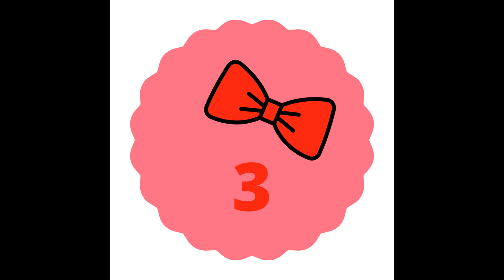TOP 10 BOLO MINNIE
BOLOS DA MINNIE PARA VOCÊ SE INSPIRAR E CRIAR SEUS PRÓPRIOS BOLOS E DECORAÇÕES LINDAS.